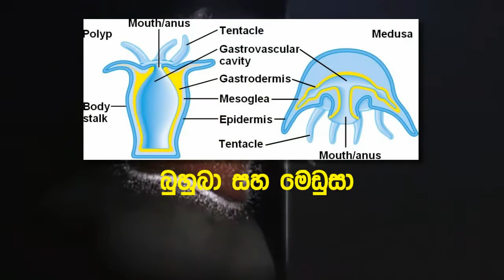cnidaria (coelenterata) නිඩාරියා සත්ත්ව වංශය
This video is science lesson from grade 10